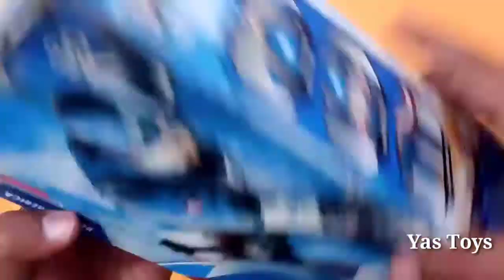Robot America Civil Toy Special Gift for Children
toys#giftforchildren#beautifultoys#gift#Robot Americatoy